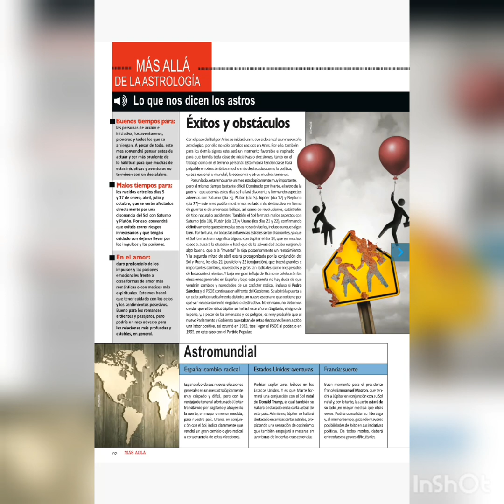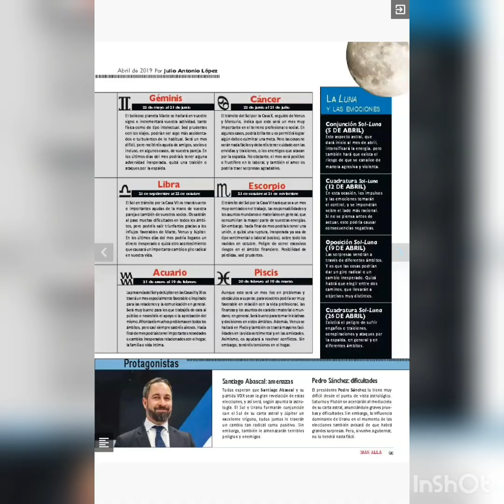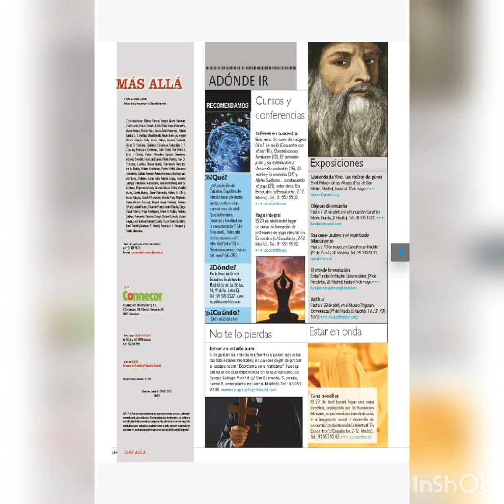Mas alla magazine April 2019 part 5